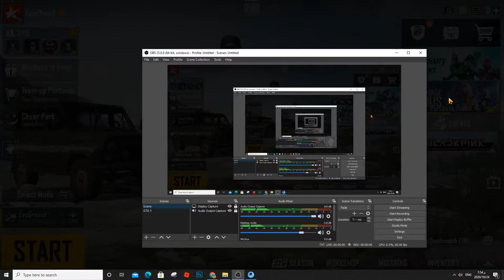PUBG Mobile Android Gameplay pvp